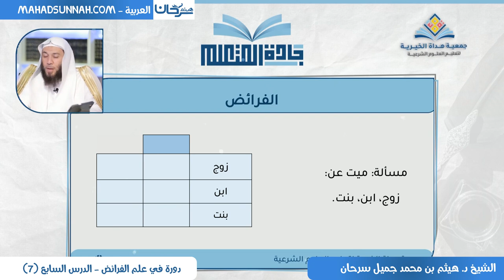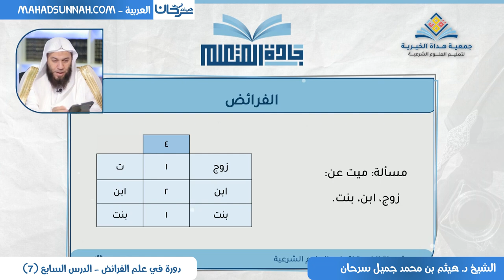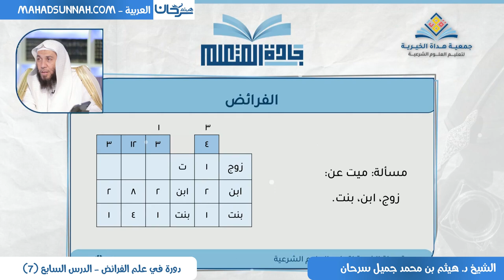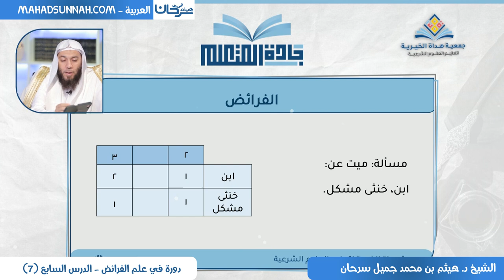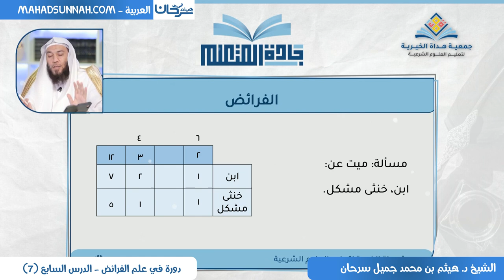دورة في علم الفرائض - الدرس السابع الشيخ دكتور هيثم سرحان حفظه الله